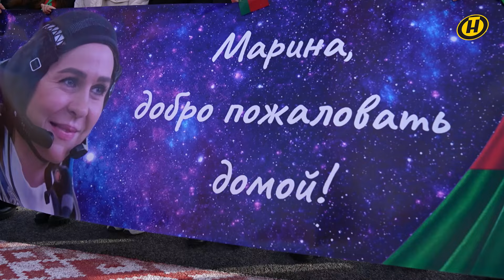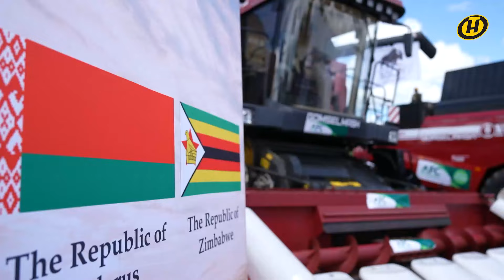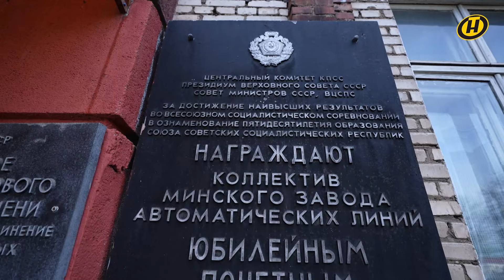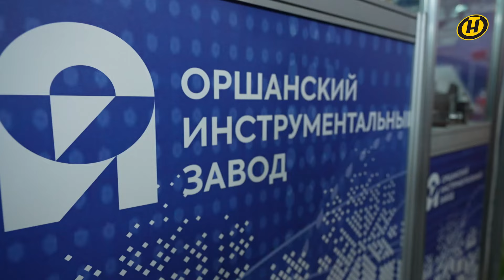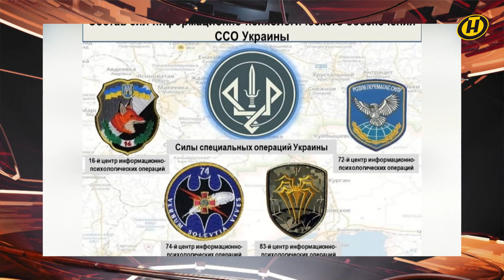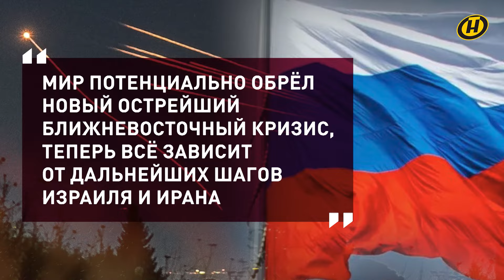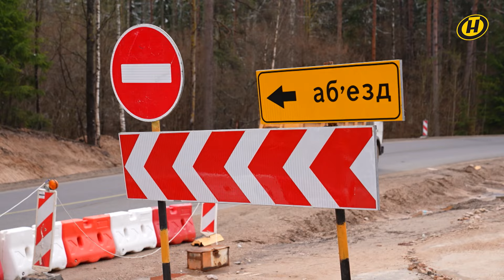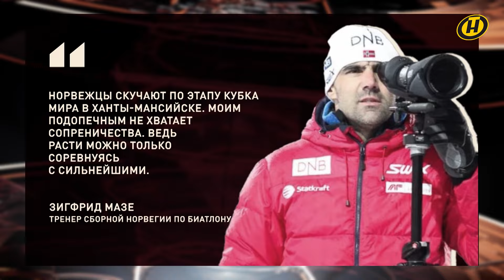О чем говорили Лукашенко и Путин; исторический визит в Югославию; дороги Беларуси; Кубок Содружества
00:00 Смотрите в программе:
01:39 В Минском аэропорту после дальней командировки встречали Марину Василевскую, которая не нуждается в представлении. Теперь она – "Герой Беларуси" – официально!

02:55 В Кремле прошли переговоры Александра Лукашенко и Владимира Путина. Глобальные космические перспективы Минска и Москвы и детали, которых никто не заметил.

10:55 У белорусского космоса долгая история. Вспомнили ее основные вехи.

12:54 Во вторник Александр Лукашенко собрал большое совещание по промышленности, которую объективно можно назвать драйвером белорусской экономики. Встречу несколько раз переносили – расширяли повестку и круг участников.

14:56 О траектории промышленного ускорения Беларуси – в репортаже.

24:22 Экспорт, логистика, российский рынок, белорусы в Африке – об итогах большого совещания у Президента рассказал министр промышленности Беларуси Александр Рогожник.

31:32 ЦИТАТА НЕДЕЛИ, которую Александр Лукашенко адресовал новому заместителю главы Администрации Президента, а по сути, всем СМИ.

35:44 О современной и эффективной контрпропаганде поговорили с заместителем главы Администрации Президента Владимиром Перцовым.

41:10 25 лет назад состоялся исторический визит Александра Лукашенко в Югославию, которую весной 1999 года щедро бомбили ракеты НАТО. Этот визит, эту поддержку сербы оценили тогда, помнят об этом поступке и сейчас.

49:46 Иран, как и обещал, ответил Израилю ракетами и дронами. Что говорили и как комментировали ситуацию на Ближнем Востоке по всему миру?

50:50 В Беларуси в 2024 году на треть увеличат финансирование строительства дорог. Как идет прокладка, диагностика и обновление транспортных артерий в Беларуси?

59:27 В этом году празднуем большой юбилей – 80-летие освобождения Беларуси. Совместный проект ОНТ и "Патриотов Беларуси" – "Сестры Хатыни". Какие места включает в себя патриотический маршрут?

01:05:02 В столице Заполярья разрешилась интрига главного биатлонного старта. Кубок Содружества у белорусов. Антон Смольский лучший.

01:11:36 Как прошел финал чемпионата Беларуси по хоккею.

01:13:52 Краткие итоги недели.